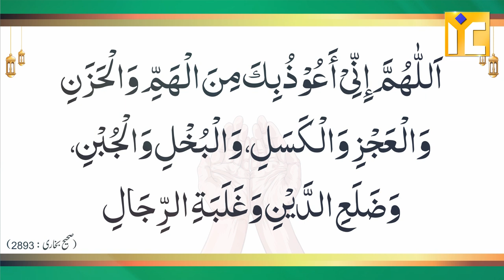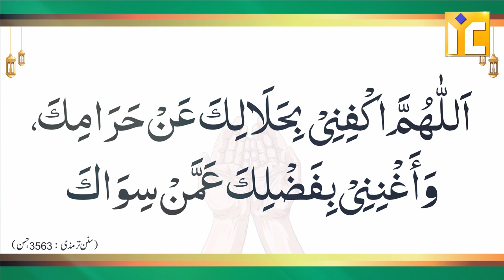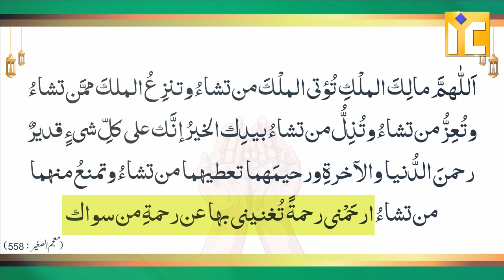Qarz Se Bachne aur Qarz Ada Karne Ke Tariqe aur Duayein | Shaikh Abdus Shakoor Madani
اَللّٰهُمَّ إِنِّيْ أَعُوْذُ بِكَ مِنَ الْهَمِّ وَالْحَزَنِ وَالْعَجْزِ وَالْكَسَلِ، وَالْبُخْلِ وَالْجُبْنِ، وَضَلَعِ الدَّيْنِ وَغَلَبَةِ الرِّجَالِ
(صحيح بخاری:2893)

اَللّٰهُمَّ اكْفِنِيْ بِحَلَالِكَ عَنْ حَرَامِكَ، وَأَغْنِنِيْ بِفَضْلِكَ عَمَّنْ سِوَاكَ
(سنن ترمذی:3563، حسن)

اَللّٰهمَّ مالِكَ الملْكِ تُؤتي الملْكَ من تشاءُ وتنزِعُ الملكَ ممَّن تشاءُ وتُعِزُّ من تشاءُ وتُذِلُّ من تشاءُ بيدِك الخيرُ إنَّك على كلِّ شيءٍ قديرٌ رحمنَ الدُّنيا والآخرةِ ورحيمَهما تعطيهما من تشاءُ وتمنعُ منهما من تشاءُ ارحَمْني رحمةً تُغنيني بها عن رحمةِ من سواك
(معجم الصغير:558)